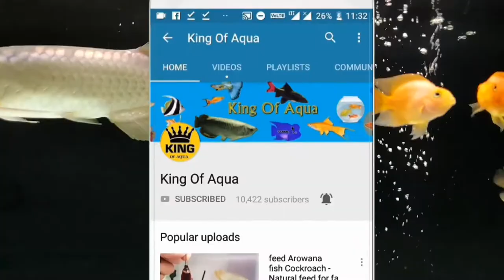Betta fish in Small Plastic Glasses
Hello Friends
in this video i show you betta fish in small plastic glasses